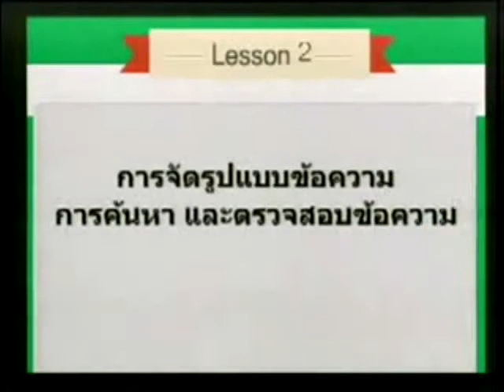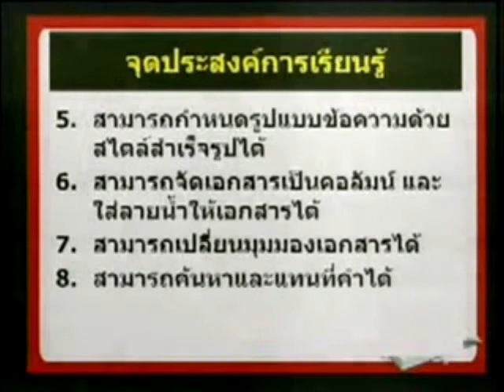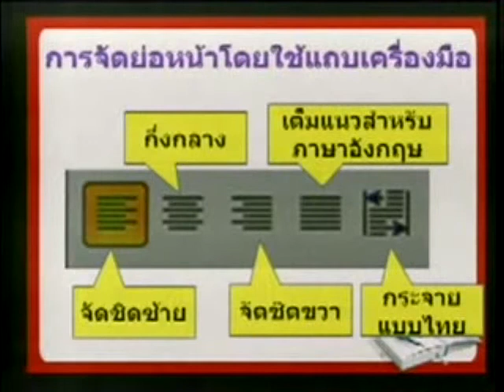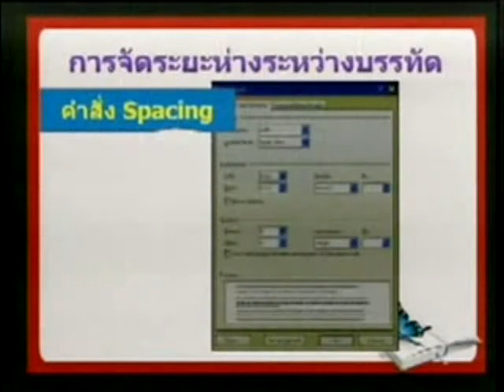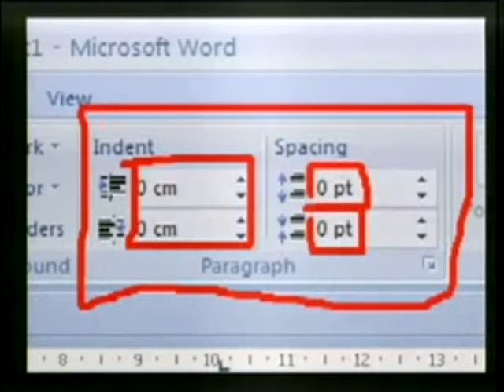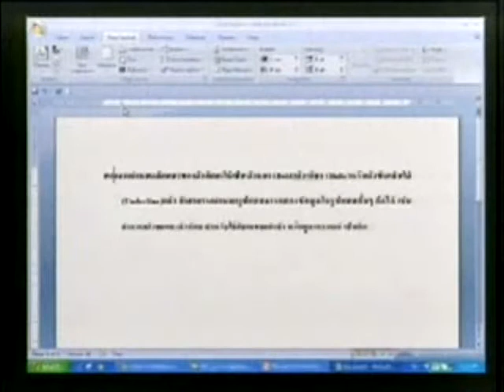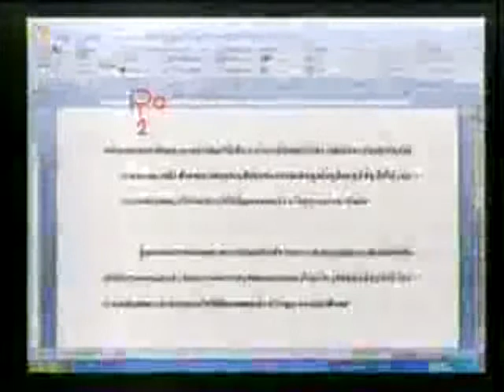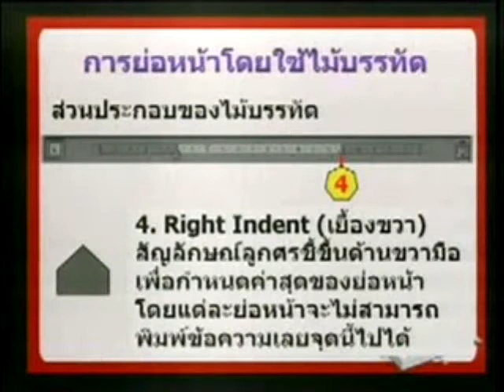วิชาการใช้โปรแกรมประมวลผลคำ ประจำวันที่ 2 กันยายน 2557